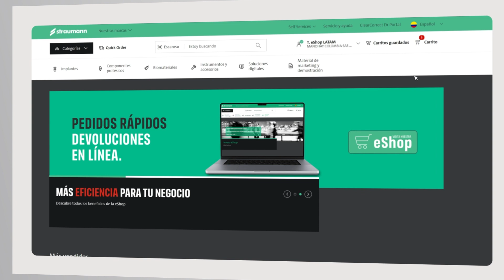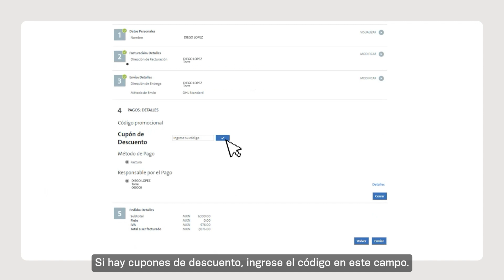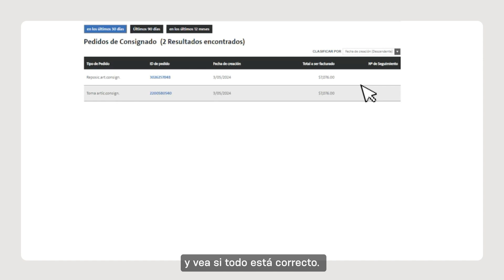eCONSIGMENT - Consignación de productos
Aprenda cómo realizar la consignación de productos dentro de la eShop, así como administrar sus consumos.

Visite nuestra eShop